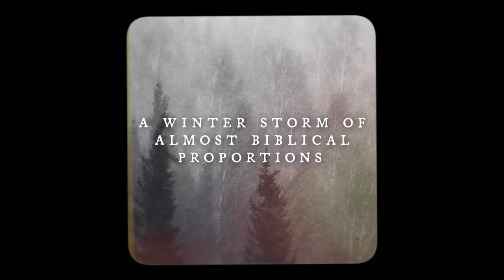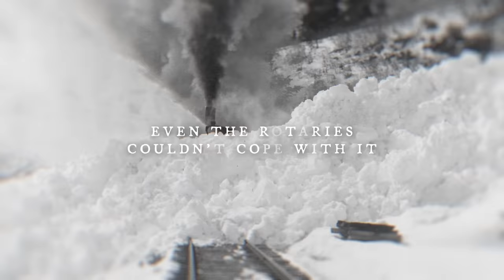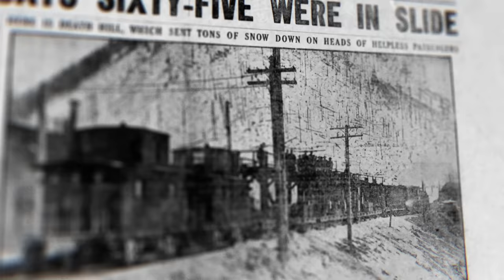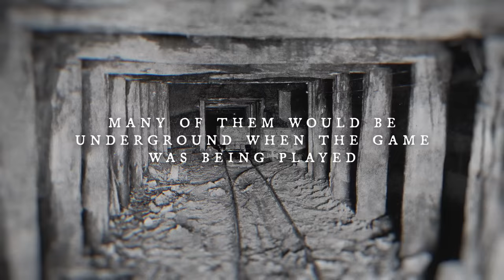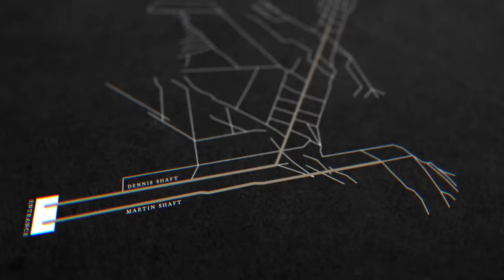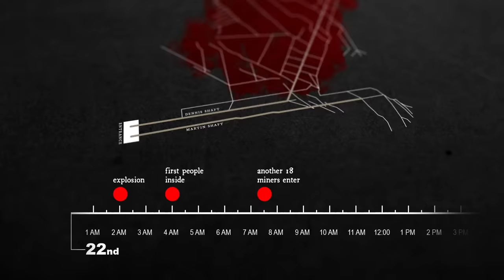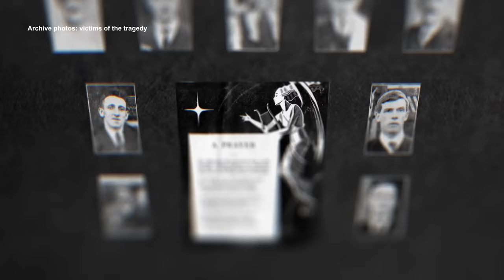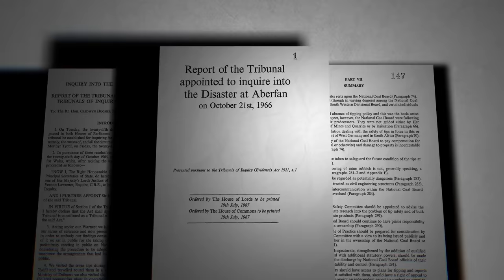The Worst Disasters In History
In this video, we’re going to examine three of the worst disasters in human history. Frustratingly, two of these seem to have been entirely preventable, if not for a series of mistakes made by the people involved. Then, in contrast, the third story required a once-in-a-lifetime natural event to occur for what eventually transpired. Either way, in each of them, the effects were beyond devastating.

Podcast ➡️ (also on Spotify, Apple, etc.)

Attributions/Special Thanks for Photographs:
Walter E . Frost, George Birdsall

Writing and research of story 2 by Rich Firth-Godbehere

NOTE: This video contains light dramatic reenactment but no actual footage or pictures of anyone being harmed or who has been harmed. The thumbnail is NOT a real image.

And a huge thank you to the Scary Interesting team of writers, editors, captioners, and everyone else who makes this channel possible.